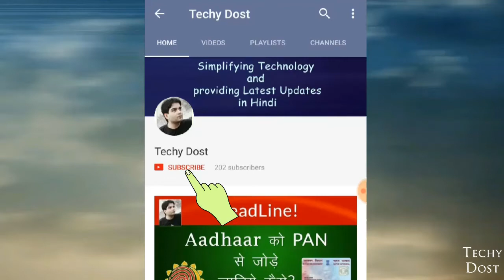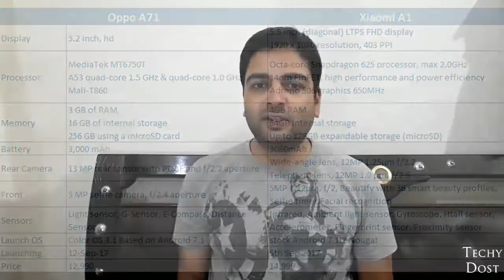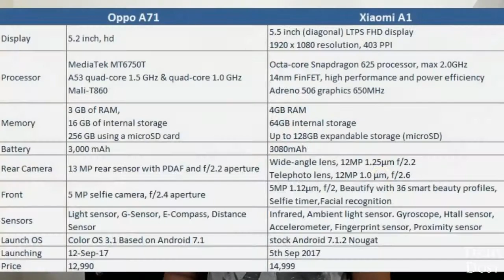Oppo A71 Plus vs Xiaomi Mi A1 - Full Comparison in Hindi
is video me Oppo A71 and Xiaomi Mi A1 ka Full Comparison Hindi me bataya gaya gaya hai.
aur ye bhi bataya gaya hai ki Oppo A71 and Xiaomi Mi A1 me individually kya better hai .
Oppo A71 and Xiaomi Mi A1 me processor
Oppo A71 and Xiaomi Mi A1 me display
Oppo A71 and Xiaomi Mi A1 camera
Oppo A71 and Xiaomi Mi A1 memory
sabhi ke bare me details me bataya gaya hai ...

Oppo A71 vs Xiaomi Mi A1 - Full Comparison in Hindi